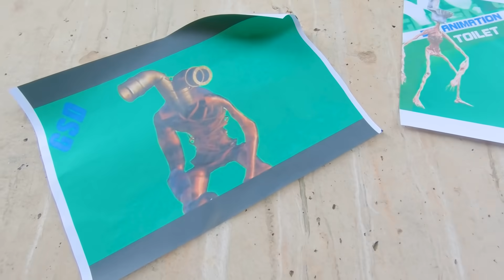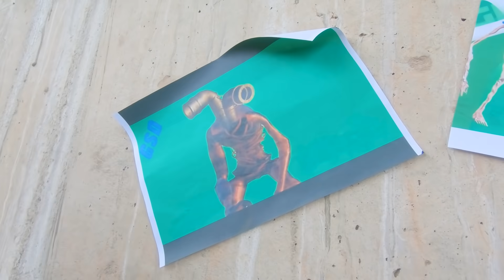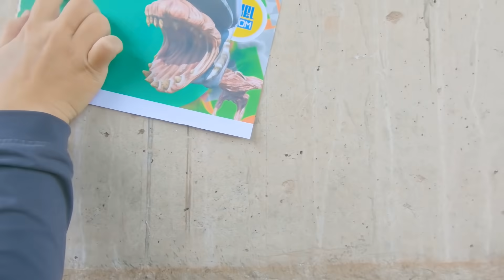Thử Thách Quỷ Đầu Ống Ngoài Đời Thật | Challenge Pipe Head In Real Life | Tân Paris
► Nội dung video là một bộ phim xoay quanh những câu chuyện mà những thành viên trong team chúng tôi: Tân Paris, Linh Lê, Minh Tuấn cùng nhau xây dựng nên. Nó có thể là những thử thách, những câu đố, những trò đùa...Sau tất cả, chúng tôi muốn mang lại những giây phút giải trí và thư giãn nhất cho người xem, bên cnahj đó là những bài học kích thích sự phát triển, trí tò mò và khả năng sáng tạo, phán đoán trong các bạn! Cám ơn vì bạn đã ủng hộ chúng tôi!

►Bản quyền thuộc về Tân Paris